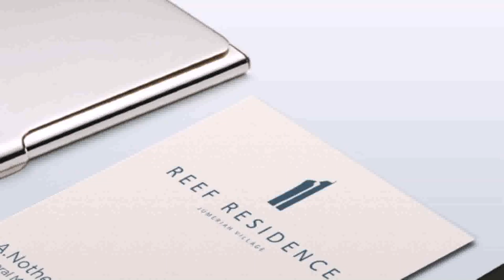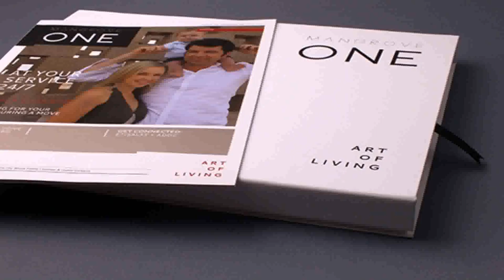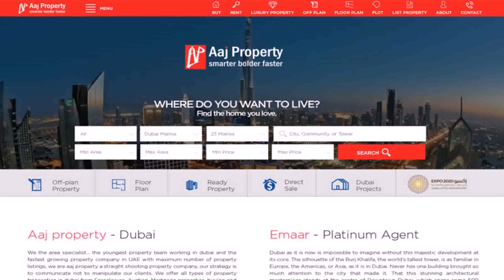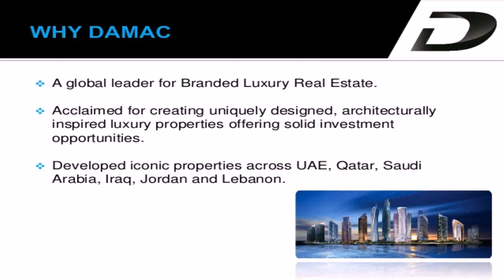Luxury Real Estate Companies Dubai (see description)